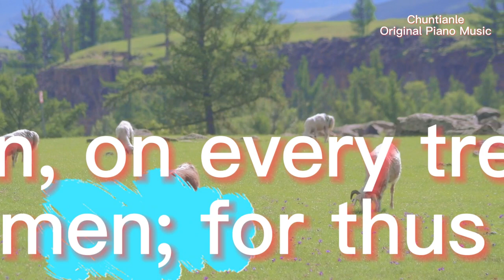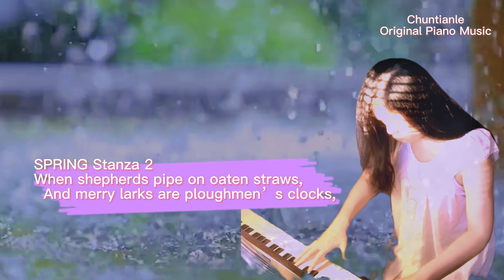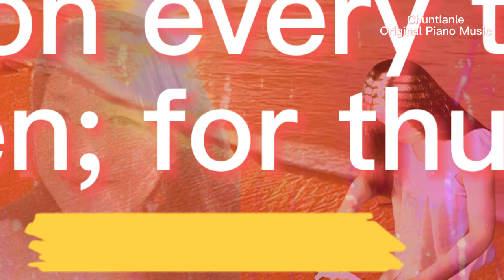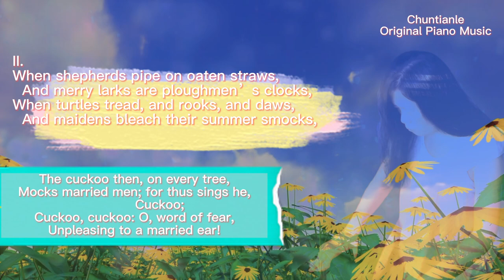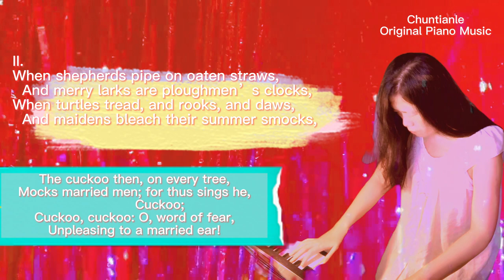Shakespeare Spring Song, Spring by William Shakespeare, When daisies pied and violets blue,莎士比亚诗歌,春思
I composed piano music for "shakespeare spring song", Spring by William Shakespeare , When daisies pied and violets blue, 莎士比亚诗歌, original piano song

The poem "Spring" by Shakespeare, from his play "Love's Labour Lost."
William Shakespeare
(bapt. 26 April 1564 – 23 April 1616)
A famous English poet

SPRING.
I.
When daisies pied and violets blue
  And lady-smocks all silver-white
And cuckoo-buds of yellow hue
  Do paint the meadows with delight,
The cuckoo then, on every tree,
Mocks married men; for thus sings he,
            Cuckoo;
Cuckoo, cuckoo: O, word of fear,
Unpleasing to a married ear!

II.
When shepherds pipe on oaten straws,
  And merry larks are ploughmen’s clocks,
When turtles tread, and rooks, and daws,
  And maidens bleach their summer smocks,

shakespearean music instrumental,
rowland william byrd,
william shakespeare songs,
shakespeare piano,

william shakespeare love poems，
shakespeare plays,
shakespeare sonnets,
shakespeare biography,
shakespeare in love trailer,
shakespeare documentary,
shakespeare music,
shakespeare monologue,
shakespeare sonnets
shakespeare sonnets read by actors
shakespeare sonnets audiobook
shakespeare sonnets love
shakespeare sonnet song
shakespearean sonnet songs
william shakespeare songs, shakespeare sonnets, sonnet song, sonnet song lyrics,
romantic poems，
shakespeare love quotes，
shakespeare poems audio，
莎士比亚，
莎士比亚的作品，
莎士比亚戏剧，
莎士比亚十四行诗,
莎士比亚十四行诗经典,
莎士比亚十四行诗爱情,
莎士比亚诗歌,
莎士比亚的天分,
莎士比亚名言,
莎士比亚书店,
莎士比亚十四行诗翻译
莎士比亚十四行诗原文
Shakespeare Sonnet Song,  shakespeare song lyrics, 莎士比亚十四行诗, Piano Original Song, Improvisation Music,  Spring Song, 即兴, 原创歌曲，
Shakespeare Sonnet Song
莎士比亚十四行诗情诗, 莎士比亚 歌, 十四行诗 莎士比亚，十四行诗莎士比亚英文， 十四行诗爱情，十四行诗 四季，十四行诗莎士比亚英文，古典英文歌曲, 古典英文歌, 古典英文情歌, 古典英文音乐, sonnet lyrics,  原创歌, 原创歌手, 英文,
【春天了印象派】
即兴原创， 即兴钢琴
By Chuntianle
春天了
Original Music/English Lyrics/Piano Improvisation: Chuntianle Instrumental
Romantic, Classical, Inspirational, Heart Song, Relaxing Music, Sleeping Music
Self Composed Song, Self Composed Music,
Love Song, Spring Song, spring New Year's Song
春天了印象派, impressionism, 4 seasons, 春天来了，春天